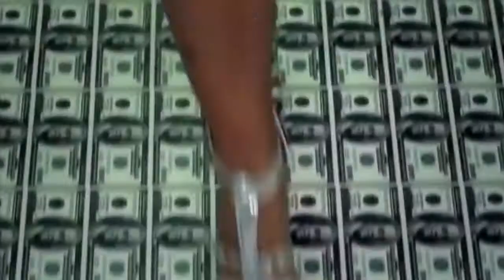Lil Wayne - 30 Minutes To New Orleans (Music Video)